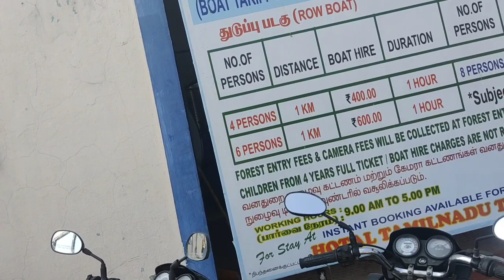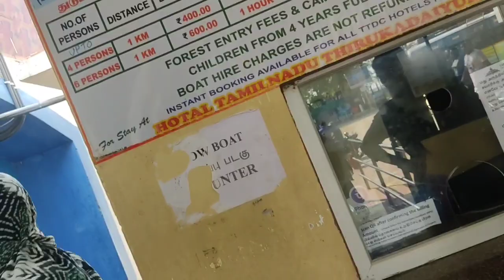today vlog👌🌻first time Boating experience👌😱🌻 Pichavaram niceBoating🌻 mangrove forest👌😱🌻 Chidambaram🙏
today vlog👌🌻first time Boating experience👌😱🌻 Pichavaram nice boating🌻 mangrove forest👌😱🌻 Chidambaram🙏